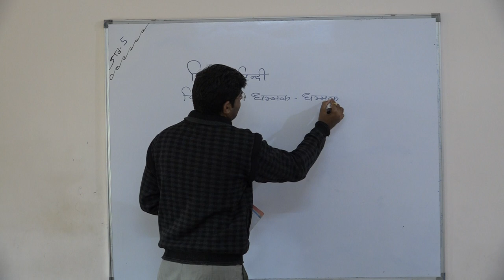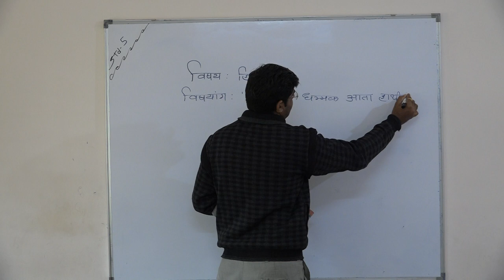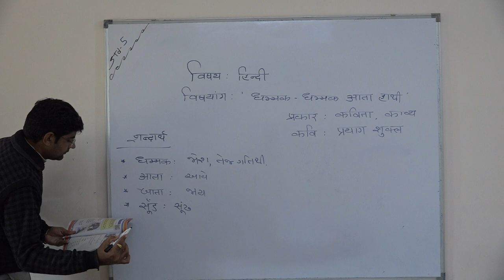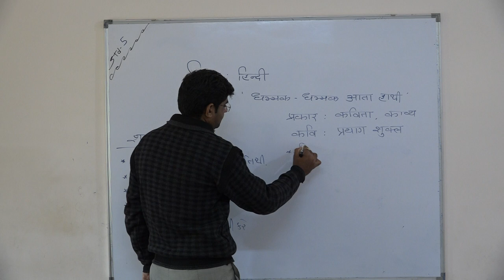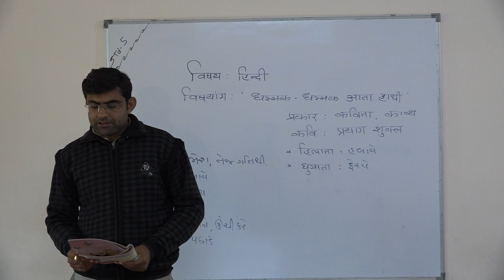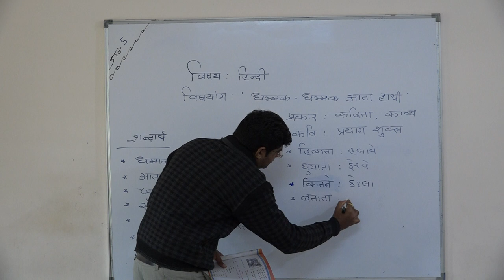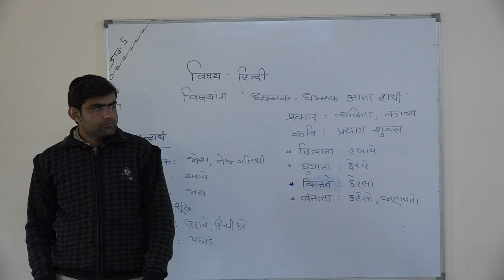Shree Adarsh Primary School,Bhabhar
ધોરણ 4 વિષય હિંન્દી ધમ્મ્ક ધમ્મ્ક આતા હાથી